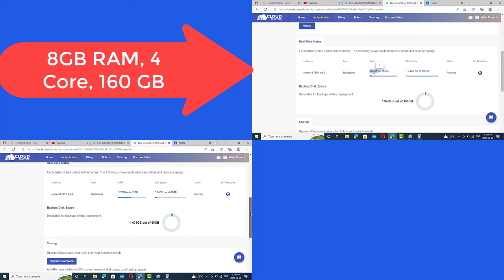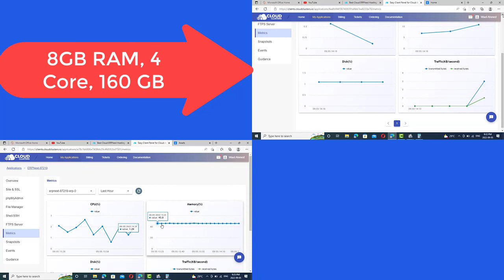31 - ERPNext hosting - managed vs. unmanaged - VPS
أنسب الأساليب للحصول على خدمة نيكست
1- Comparing 2 planes of ERPNext provided by cloud cluster managed cloud
2- Example of ERPNext providers :